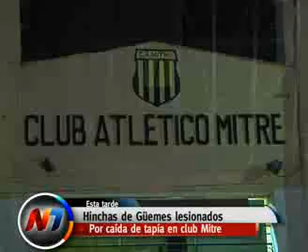Incidentes en Mitre - Güemes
Tras finalizar el partido entre Mitre y Güemes, una parte de la tribuna visitante cedió luego del enfrentamiento entre hinchas visitantes ante la policia. El presidente "gaucho" hará la denuncia en la LSF y en la justicia ordinaria.

Video: Noticiero 7 TIC